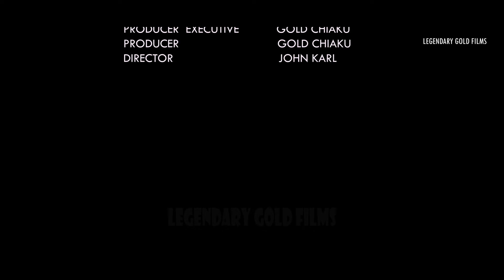VEIL OF DECEPTION- Nigerian Movies 2024 Latest Full Movies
Watch "Veil of Deception" for a thrilling story of jealousy, betrayal, and insecurity in marriage. This Nigerian movie is packed with drama and suspense that will keep you on the edge of your seat!